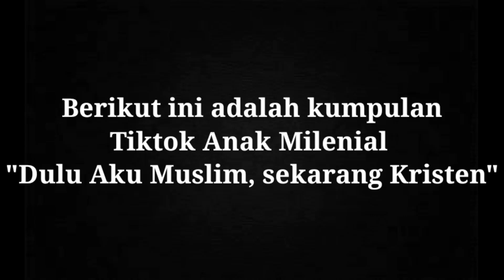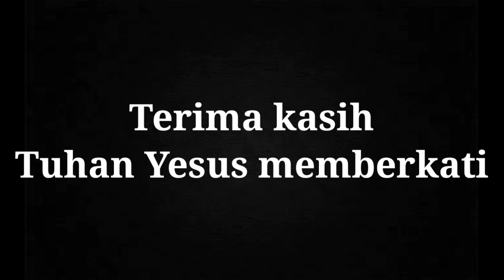KUPULAN TIKTOK ANAK MILENIAL || DULU AKU MUSLIM SEKARANG KRISTEN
Shalom saudaraku..
Semoga diberkati dengaj video ini.. Gbu